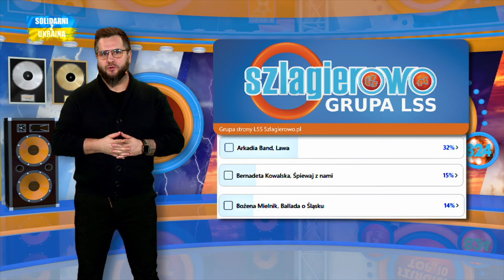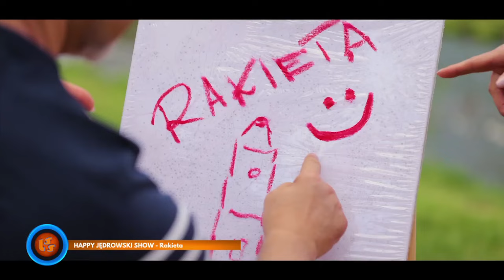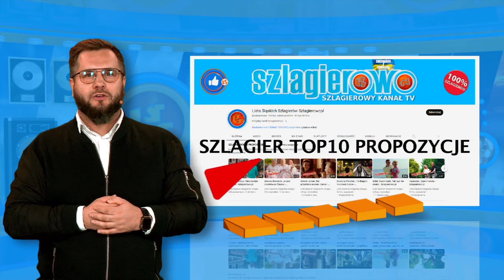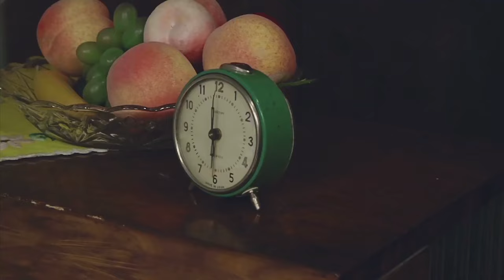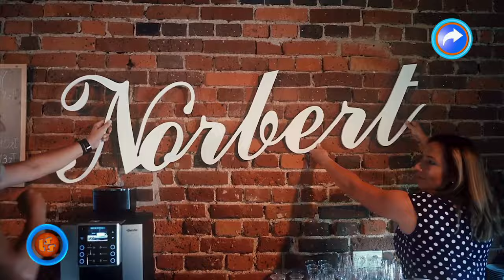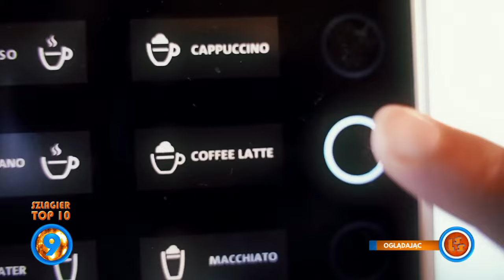Oficjalne Notowanie LSS, 824 cz.3 - 28.01.2024r.